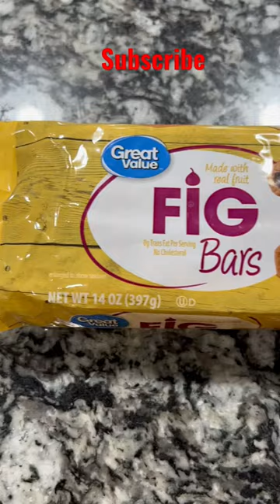Fig bars platter